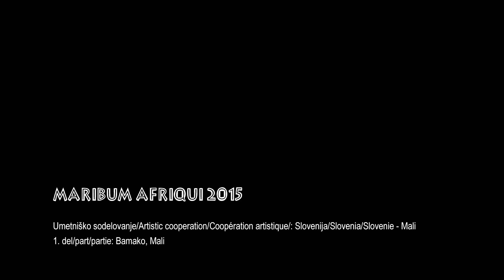MARIBUM AFRIQUI 2015 - music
Glasbeni del festivalske produkcije MARIBUM AFRIQUI 2015,  v okviru umetniške rezidence februarja 2015, Bamako, Mali, Afrika. Vsi sodelujoči v umetniški rezidenci:
The musical part of the festival productions MARIBUM AFRIQUI 2015, as a part of artistic residency in February 2015, Bamako, Mali, Africa. All the artists:
La partie musicale des productions du festival MARIBUM AFRIQUI 2015, comme une partie de résidence artistique en Février 2015, Bamako, Mali, Afrique. Tous les artistes:
Tina Sovič, Mojca Kasjak, Igor Bezget, Lassine Koné, Barou Diassana in Lassina Donkelas Koné

Kamera/Camera/Caméra: Barou Diassana
Montaža/Editing/Montage: Dejan Dolšak
Produkcija/Production: PLESNA IZBA MARIBOR, Slovenia
Koprodukcija/Co-production: DON SEN FOLO, Mali